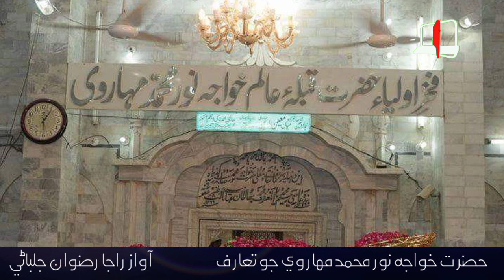Hazrat Khuwaja Noor Muhammad Maharvi Life Story |Auliya Allah Khwaja Noor Mohammad Maharvi Biography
Hazrat Khuwaja Noor Muhammad Maharvi Life Story |Auliya Allah Khuwaja Noor Mohammad Maharvi Biograph

حضرت خواجه نور محمد مهاروي جو تعارف